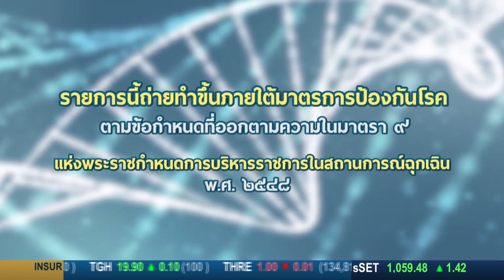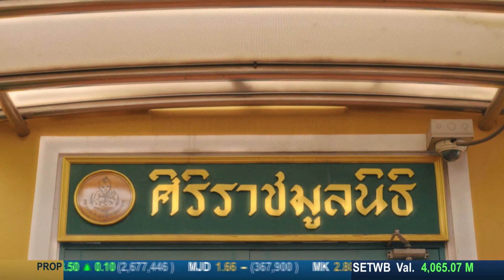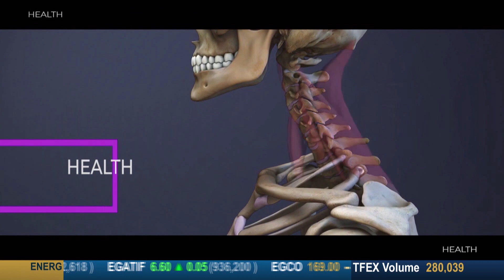อุ่นใจใกล้หมอ รพ.สุขุมวิทเปิดแผนกทารกแรกเกิดวิกฤติ รับมือการป่วยหนัก ดูแลรักษาอย่างใกล้ชิด 07/12/65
ผศ.นพ.ปราโมทย์ ไพรสุวรรณา กุมารเวชศาสตร์ทารกแรกเกิดและปริกำเนิด ประจำศูนย์เด็ก รพ.สุขุมวิท